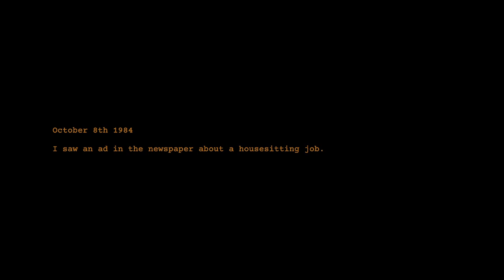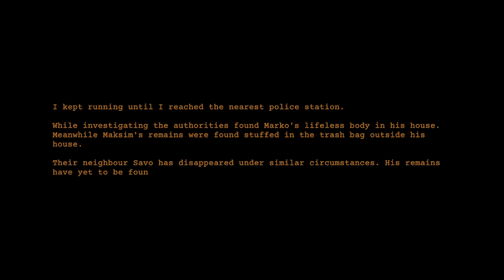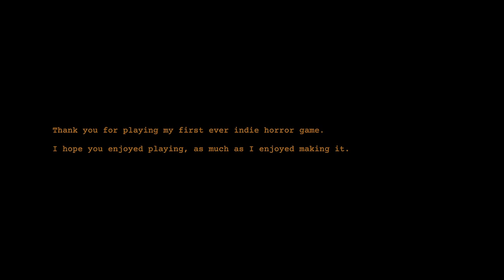[Nightmare Files] Clap Clap - (Gameplay / No Commentary)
Glados Potato: Clap Clap